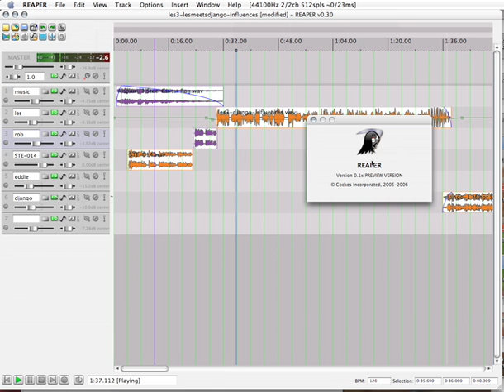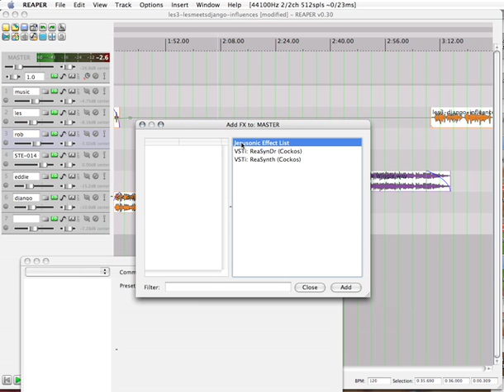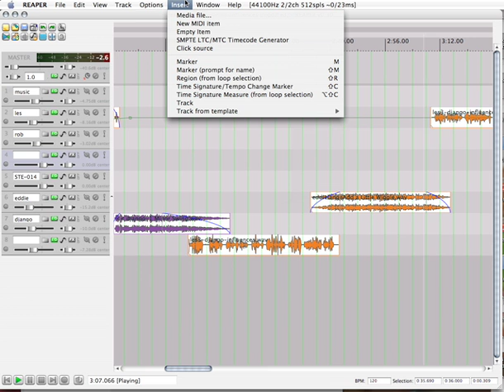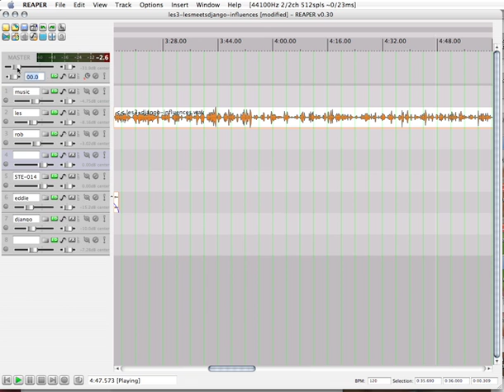Screencast Video: Reaper OSX At Gearwire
Peek over my shoulder in this screencast video showing a few features of the Reaper Digital Audio Workstation for OSX.
Reaper is a full-featured DAW for Windows (as well as a soon-to-be-ready for primetime OSX version that I use in this video) written by Justin Frankel (WinAmp, Gnutella).  Rapidly growing in popularity, Reaper is  possibly the first DAW designed in a state of annoyance, as Justin looked at the prevailing DAWs and made sure to make none of the mistakes others did in building the bloated and crazy user interfaces we commonly labor under in DAW-land.  Reaper is clean, solid, dependable at any price and worth a look if only for an education on how it should be done.
In fact, Reaper is so stable and usable that I chose it as the DAW to assemble some live Gearwire projects including the recent Les Paul audio interview series.  Get a short peek at the Gearwire bitwrangling rodeo and Reaper OSX in action in this Gearwire Labs screencast video.